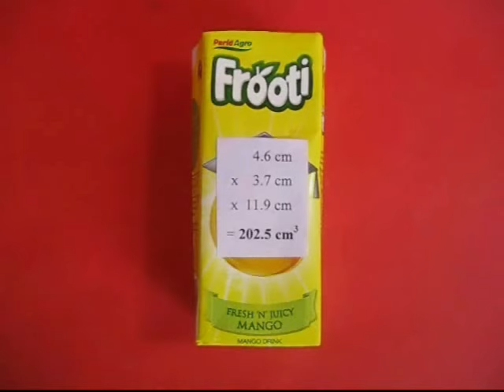TETRA VOLUME | Punjabi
Fruit juice is nowadays packed in Tetrapaks and millions of these packets are trashed every day. Tetrapaks are mighty bad for the environment but they can be used for measuring VOLUME.
Here is a 200-ml packet which has been used and thrown. Remove the straw, lift the triangular flaps and flatten the top. Then cut the top along the fold. You will get a rectangular box with a capacity to hold 200-ml of water. The length is 4.6-cm, width is 3.7-cm and the height is 11.9-cm. If you multiply them you will get very close to 200-ml – the volume of the box.
Fill a regular volume cylinder and fill it to 100-ml. Pour in the tetrapak and it will be half full. Pour another 100-ml and then the tetrapak will be filled to the top. This proves that the tetrapak had a capacity of 200-ml.
Cut a tetrapak in half along the height to make a 100-ml measure. Cut another one in quarter to make a 50-ml measure.
You can make a lovely FLEXI-GLASS. Fill your tetra-cup with water and drink it. Tetrapak cup is safe for drinking. Later you can flatten the tetrapak cup and stow it away in your pocket. You can carry this amazing COLLAPSIBLE GLASS in your pocket.
Now mark an arc on a flattened tetrapak and cut along the curve. Then open and shape it into a funnel. Then nip the bottom corner to make a hole. This is a wonderful improvised FUNNEL which again can be flattened and tucked away in your pocket.